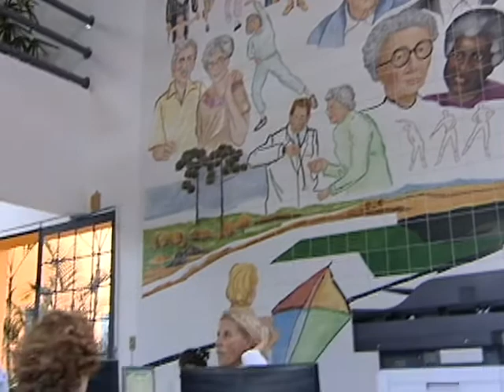VACINA GRIPE MAIO